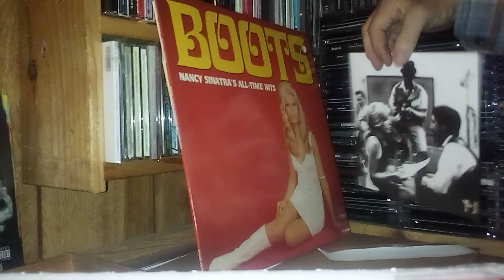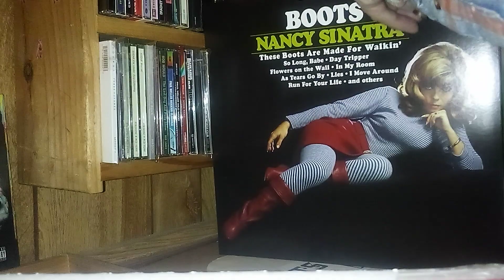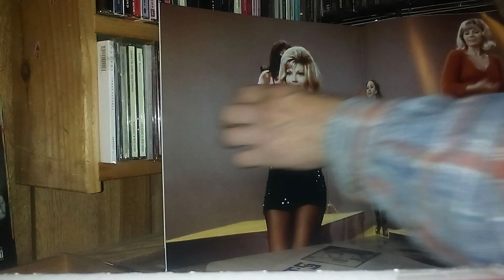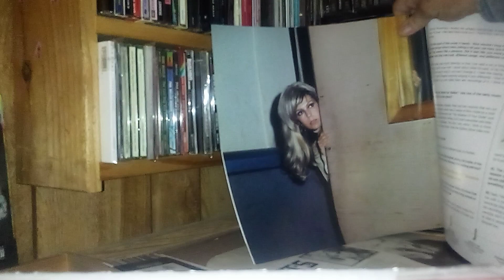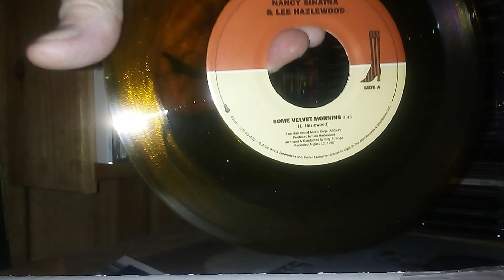Nancy Sinatra on vinyl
Some Velvet Morning is a unique pop song...listening to Nancy you can hear how she influenced Deborah Harry...that bass riff in These Boots Were Made For Walkin' is awesome!